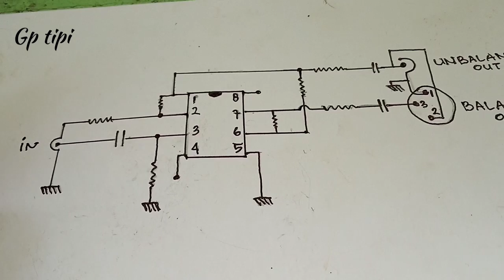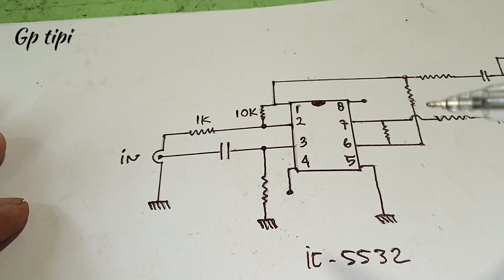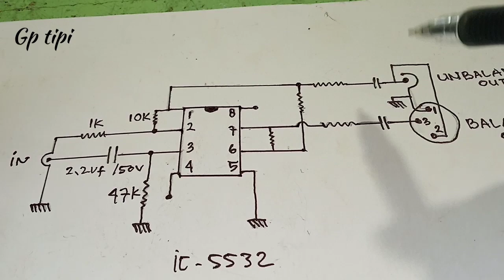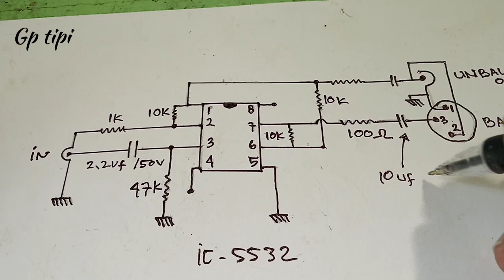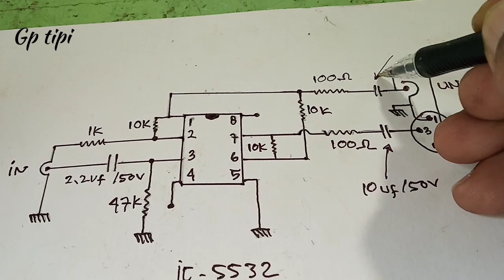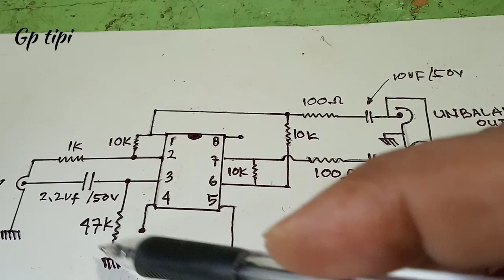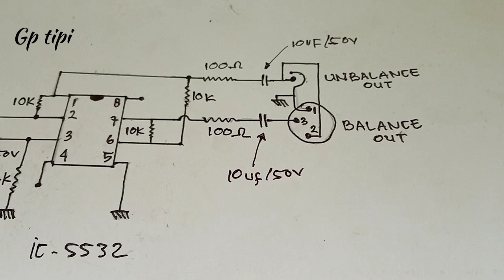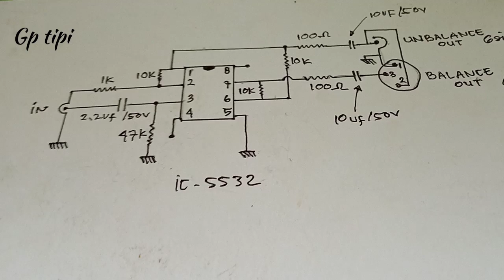Cara mudah merakit outbalance double unbalance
Cara mudah merakit outbalance plus unbalance dengan ic ne5532. out balance double unbalance dengan jack out yang berbeda bertujuan untuk mempermudah koneksi dalam penyambungan perangkat audio.